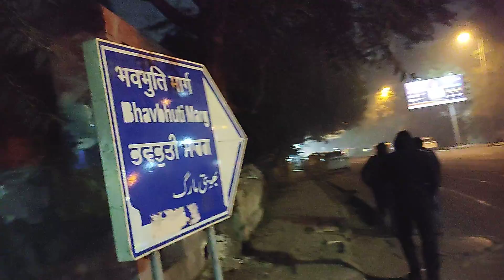Bhavbhuti Marg In New Delhi - New Delhi Bhavbhuti Road To New Delhi Railway Station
About This Video - Just Somthing Knowldege about new delhi railway station

Our Recomended Product on Amazon

My Gear :-

Topic Cover
New Delhi Railway Station || NDLS